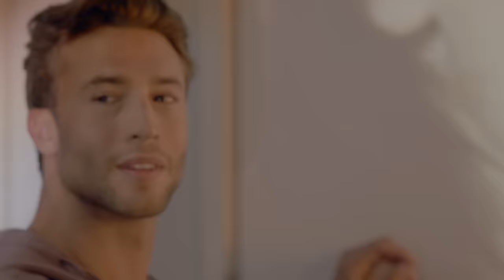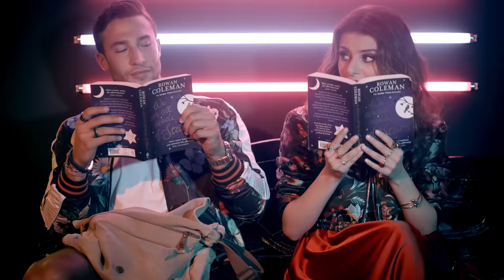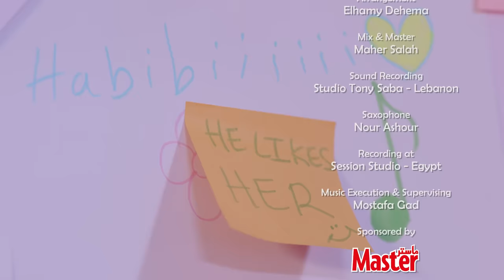Maritta Hallani - Khayfa Anam (Official Music Video) | ماريتا الحلاني - خايفة أنام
Music Video directed by: Basheer Lagoussis

كلمات: بهاء الدين محمد
ألحان: مصطفى جاد
توزيع: الهامي دهيمة

انا خايفة انام توحشني
واوحشك وما حسش بيك
ده انت وانا صاحية واحشني
بس بتطمن عليك

هو ليه النوم ساعات
مش كفاية عليه دقايق
ليه الواحد لما ينام
ما ياخدش وياه الحقايق

انا نفسي انام وعينيا
ما يناموش وافضل شايفاك
او يا ريتها في وقت واحد
تصحى وتغمض معاك